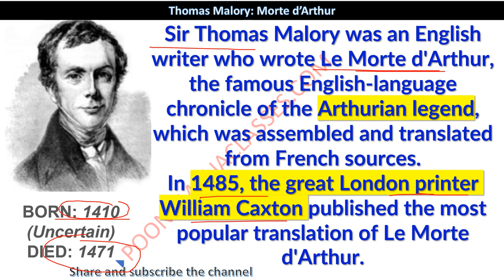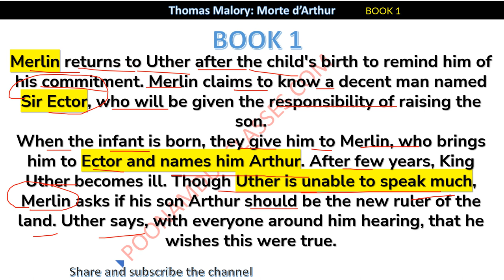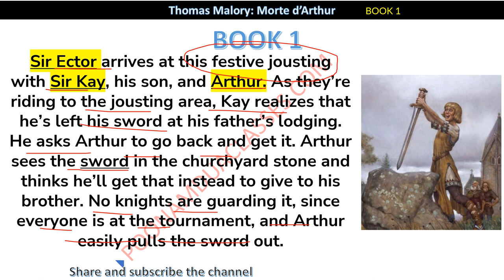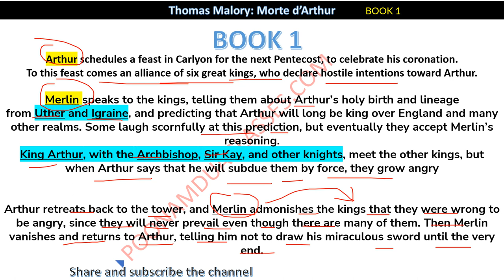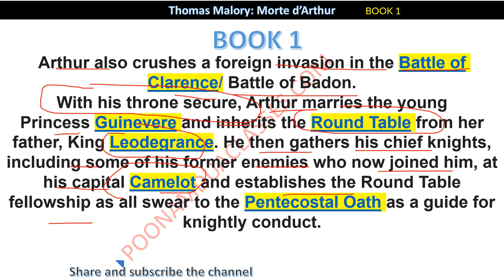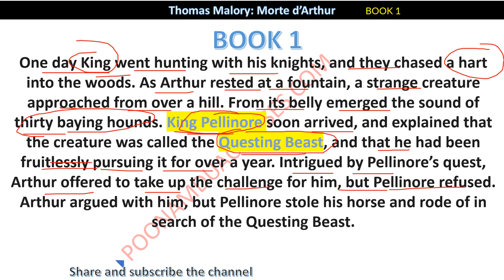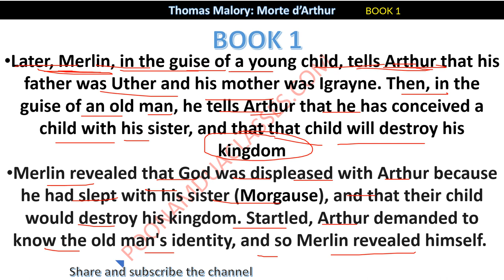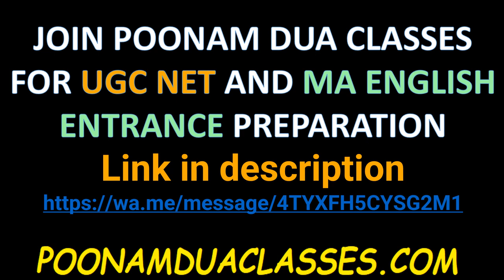DU MA ENGLISH Semester I ENG I (Core) Medieval Literature Thomas Malory: Morte d’Arthur BOOK 1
DU MA ENGLISH Semester I ENG I (Core) Medieval Literature Thomas Malory: Morte d’Arthur  BOOK 1 SUMMARY AND QUESTIONS

JOIN POONAM DUA CLASSES FOR UGC NET AND MA ENGLISH ENTRANCE PREPARATION
Link to connect us